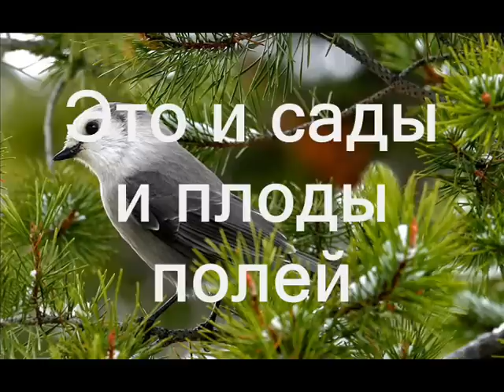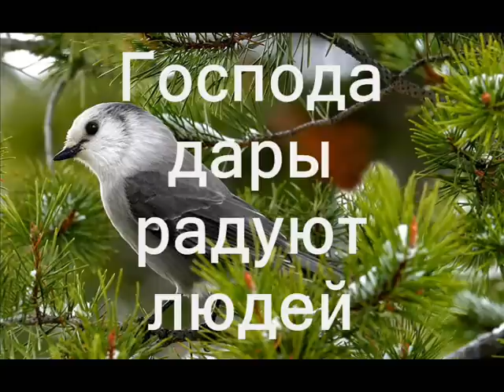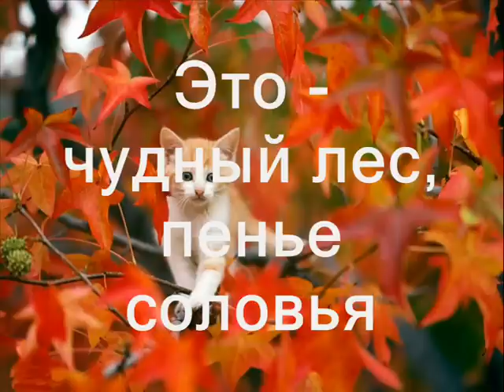Посмотри вокруг, сколько красоты (Доброту небес видим мы всегда) ( Христианское караоке )